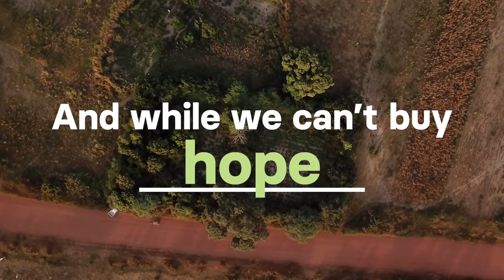Plant Change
This season, you can give what matters most to the people who need it most. Because even though you can’t buy change... you can plant it!

When you give to Trees for the Future, you’re not just planting trees. You’re planting access to healthy, nutritious foods. You’re planting steady, reliable incomes. You’re ensuring farmers and their families can get medical care, pursue education, and build more resilient communities. You’re planting lasting change.

Some video clips courtesy of Helvetas Tanzania.